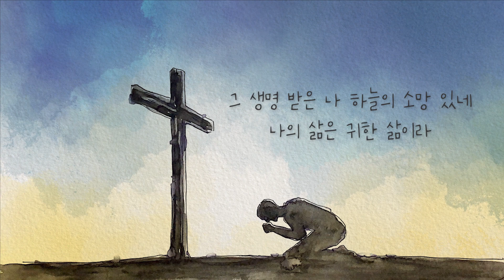가장귀한삶_손경민(with.이윤화)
우리 삶에 가치를 누가 정할 수 있을까요?

주님이 정의해 주신
우리 삶의 가치는 이렇습니다.

가장 귀한 예수님이
나를 위해 생명 주셨습니다.

그 귀한 생명을 받은 우리는
가장 귀한 사람입니다.

우리의 가치가 이렇게 존귀합니다.

이 땅을 살아가면서
어떤 삶이 가장 귀한 삶일까요?

내가 원하는 꿈을 이룬 삶?

많이 가지고 많은 것을 누리는 삶일까요?

성경은 이렇게 이야기합니다.

‘지혜 있는 자는 궁창의 빛과 같이 빛날 것이요
많은 사람을 옳은 데로 돌아오게 한 자는 별과 같이 영원토록 빛나리라.’ ( 다니엘 12장 3절 )

이번 찬양은
‘가장 귀한 삶’이라는 찬양입니다.

복음을 알고, 복음을 믿고,
복음을 전하는 사람의 삶은 가장 귀한 삶입니다.

특별히 이 찬양은 이름 없이 빛도 없이
복음의 사명을 감당하시는 사역자인
목사님 사모님, 선교사님을 위해서 작곡한 곡입니다.

사람들이 아무도 모르는 삶이라 하여도 주님은 영원히 별과 같이 빛난다고 하십니다.

- 손경민 -